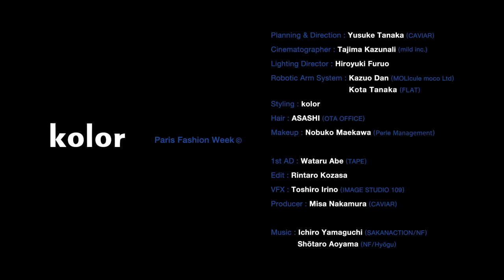kolor Spring Summer 2022 Collection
Planning & Direction : Yusuke Tanaka (CAVIAR)
Cinematographer : Tajima Kazunali (mild inc.)
Lighting Director : Hiroyuki Furuo
Robotic Arm System : Kazuo Dan (MOLIcule moco Ltd), Kota Tanaka (FLAT)
Styling : kolor
Hair : ASASHI (OTA OFFICE)
Makeup : Nobuko Maekawa (Perle Management)
1st AD : Wataru Abe (TAPE)
Edit : Rintaro Kozasa
VFX : Toshiro Irino (IMAGE STUDIO 109)
Producer : Misa Nakamura (CAVIAR)